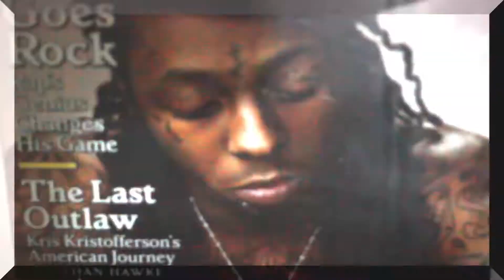FLA-AMAZIN - Fuk It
"Fuk It" is featured on "This Is Radio" street album located on all major mixtape website. Follow the links below to connect with FLA-AMAZIN